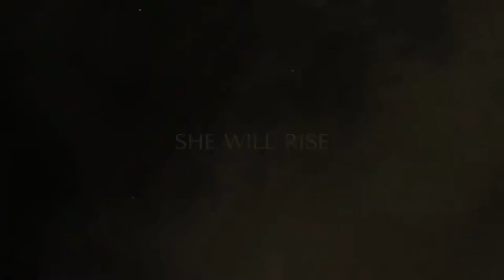Project Athia – Teaser Trailer | PS5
"Watch a breathtaking first look at Project Athia, a thrilling story-led, action-packed adventure from SQUARE ENIX’s new studio, Luminous Productions.

 Project Athia is the culmination of Luminous Productions’ philosophy to create a completely new and fresh gaming experiences that fuses together the latest technologies with art. With the PlayStation 5, their vision truly comes to life, and with Project Athia you can look forward to being transported to a vast and detailed world filled with beauty and dismay."